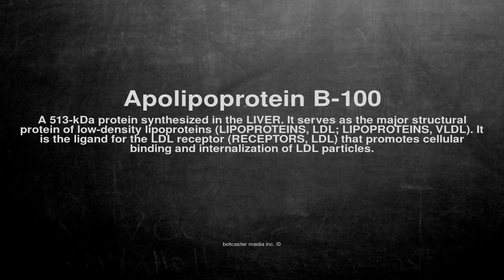Medical vocabulary: What does Apolipoprotein B-100 mean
What does Apolipoprotein B-100 mean in English?